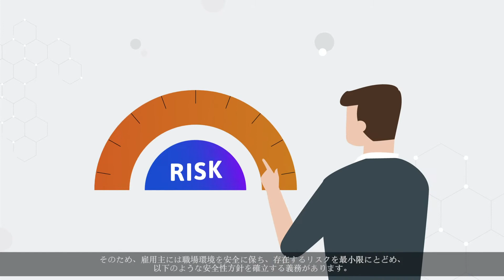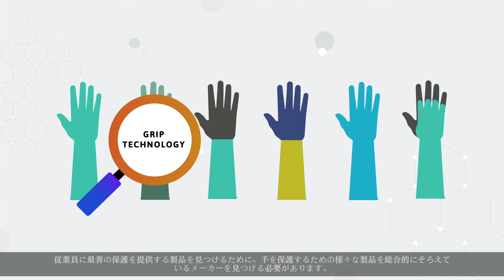清掃用化学薬品の危険性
危険な化学物質への日常的な曝露により、清掃人は怪我や病気のリスクがあります。用務員のリスクを軽減する方法を学びます。